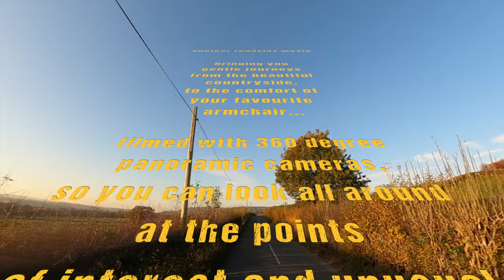Ross to Marcle to Ross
This Gentle Journey takes us for a drive to glimpse some rural delights of the Herefordshire countryside on the twists and turns as we go up and over the Marcle Ridge on the A449 road from Ross-On-Wye towards Ledbury, then we turn around and go back - at high speed.
Filmed in a mix of real time then time-lapse 360 degree vision.